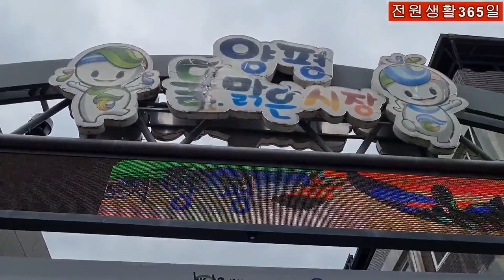오늘의고추시세 9월3일양평시장 고추마늘시세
2022년9월3일 양평시장 고추마늘시세입니다.